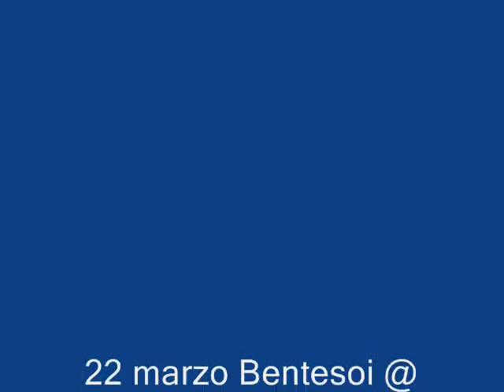Bentesoi @ radio fujiko sbalotta inn - 22 Marzo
Bentesoi @  radio fujiko - sbalotta inn
22 Marzo Domenica
Ospiti di Rapsody e Luca Gazzotti